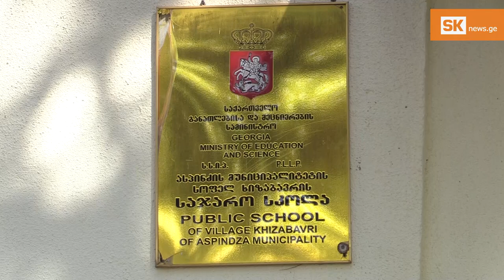25 წლის მასწავლებელი